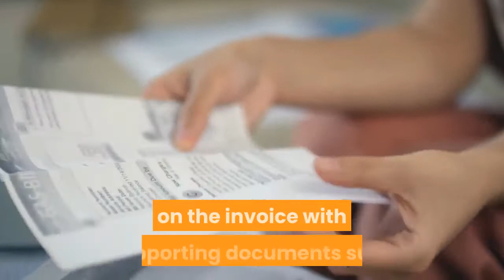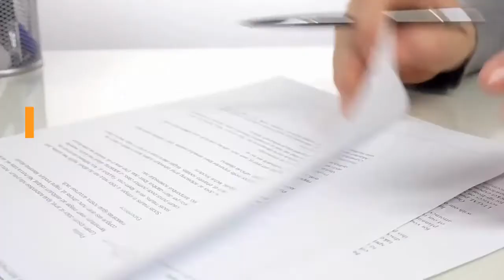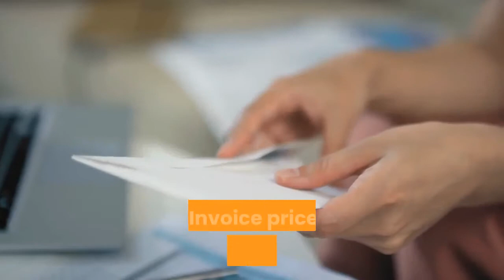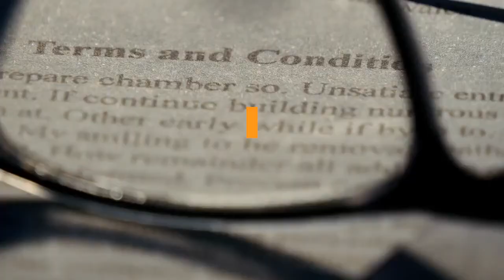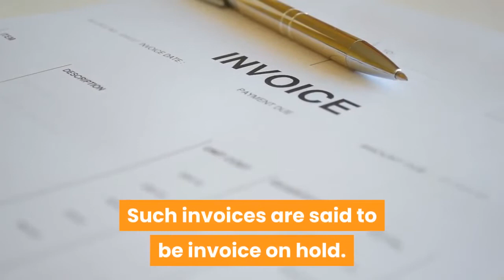Different ways of Invoice Matching | Procure to Pay | Little As Five Minutes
ABOUT THE VIDEO:

Invoice Processing is the entire process a company's accpunts payable team uses to handle supplier invoices. It starts when you receive invoice and finishes when payment has been made ad recorded in the general ledger.

In this playlist, we will try to explain you all the activities carried out in the Accounts Payable Department and will try to summarize it broadly for better understanding.

Good luck and happy learning! :)